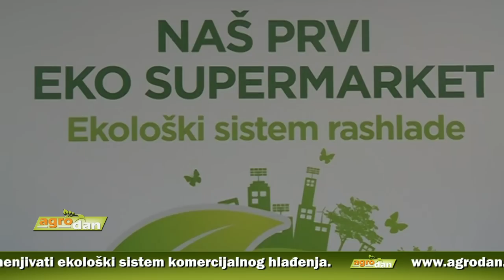AgroDan_08.11.2018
Razvoj turizma, kroz promociju zdrave prirodne hrane, za Srbiju može biti unosniji od klasičog izvoza, smatraju stručnjaci.

Cena junećeg mesa na domaćem tržištu raste, jer smo počeli značajnije da ga izvozimo, ali i zato što nema dovoljno goveda.

Ovčarstvo u Srbiji ima budućnost i može da donese više nego dobar profit, ali je problem što se mladi slabo opredeljuju za ovaj vid proizvodnje.

Zagajička brda, devastirana u požarima izazvanim paljenjem žetvenih ostataka na okolnim njivama.

Otvorena prva ekološka prodavnica u Srbiji, u kojoj će se primenjivati ekološki sistem komercijalnog hlađenja.